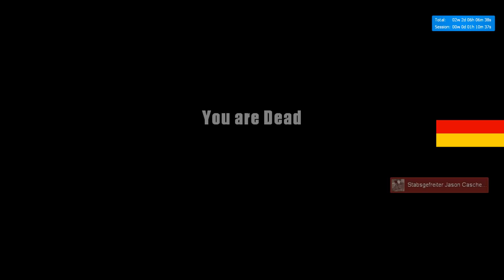New Soviet Diaries #1 3